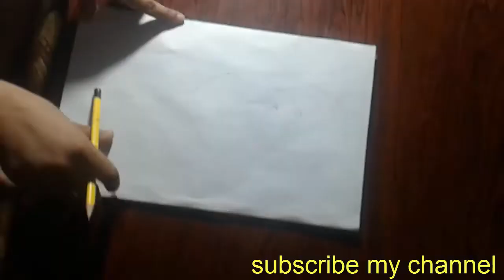mother day special drawing how to draw a mother with her baby step by step easy